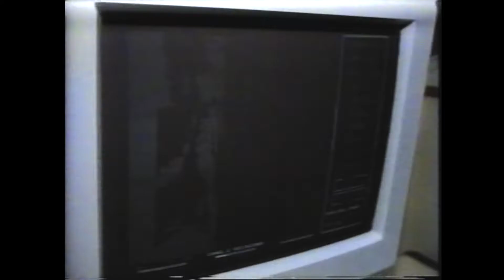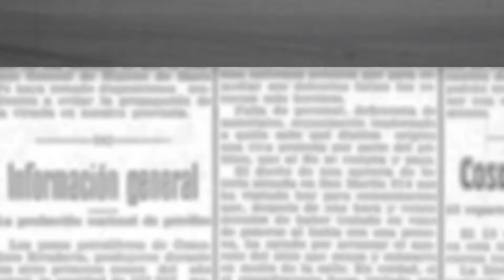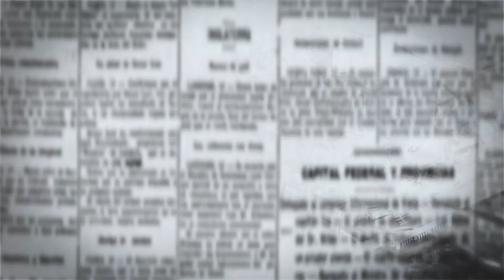Un Siglo de Periodismo | Capitulo 4 - Bloque 3